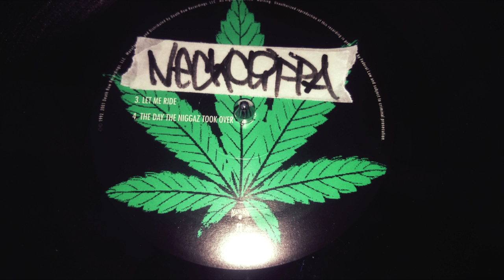Neckclippa - Flyin' (90's OldSchool HipHop Beat) (2017)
newwshitttt :)